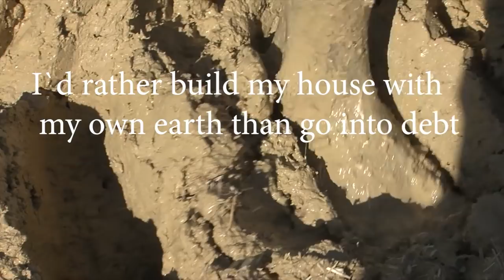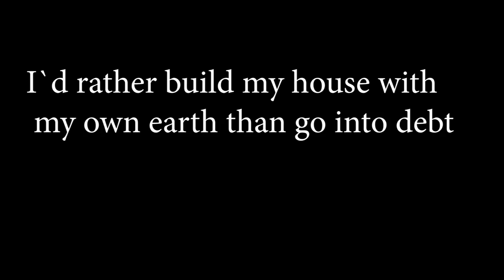i'd rather build my house with my own earth than go into debt, Green Architecture